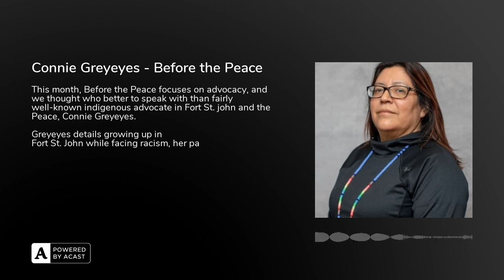Connie Greyeyes - Before the Peace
This month, Before the Peace, focuses on advocacy, and we thought who better to speak with than fairly well-known indigenous advocate in Fort St. john and the Peace, Connie Greyeyes.Greyeyes details growing up in Fort St. John while facing racism, her parents' influence on her, her battle with addiction, and meeting Whoopi Goldberg.Greyeyes is the Northern Case Manager for Missing and Murdered Indigenous Women and Girls through the Indian Residential School Survivors Society. She has also worked with the Fort St. John Women's Resource Society and Amnesty International.The Before the Peace podcast would not be possible without the financial support of Troyer Ventures in Fort St. John.  Thank you.